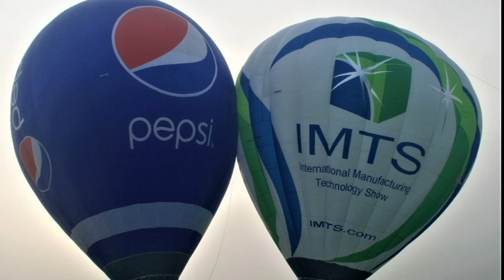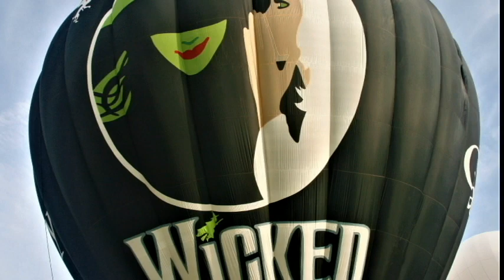QuickChek NJ Festival of Ballooning July 28, 2017